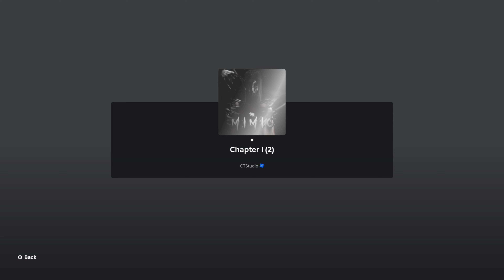The Mimic Classic - Chapter 1 Walkthrough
Tags;

Roblox, Gaming, YouTube Shorts, Blox Fruits, Blade ball, The Mimic, King Legacy, Flee The Facility.

If you are reading this I hope you have a wonderful day 😁